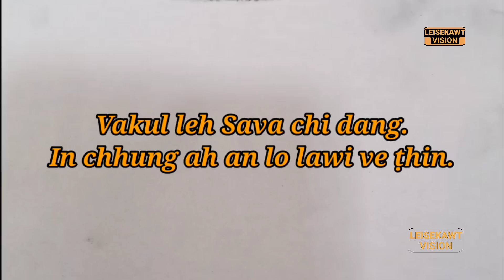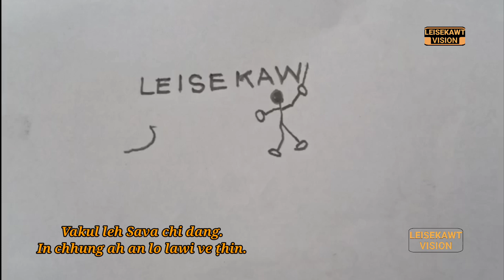Sava Lal, Vakul In ah alo leng e.. sava dang pawh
A hmun : Sialhawk